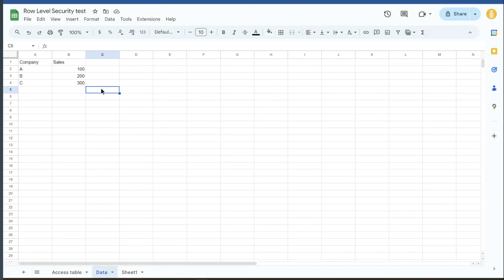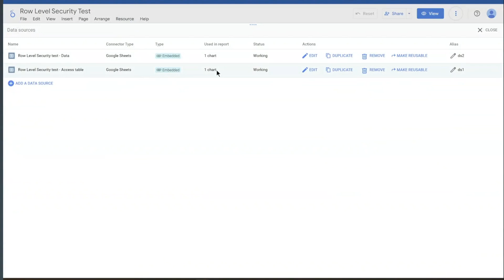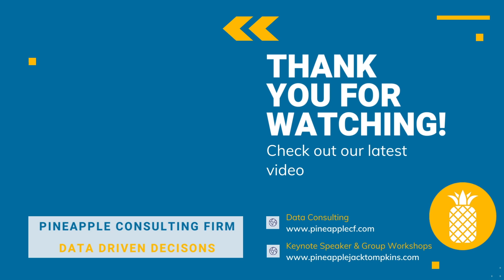How to set up Row-level security (RLS) in Google Looker Studio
Want to learn in more detail how to create a dashboard from start to finish?

For more examples and information, feel free to check out Pineapple Consulting Firm